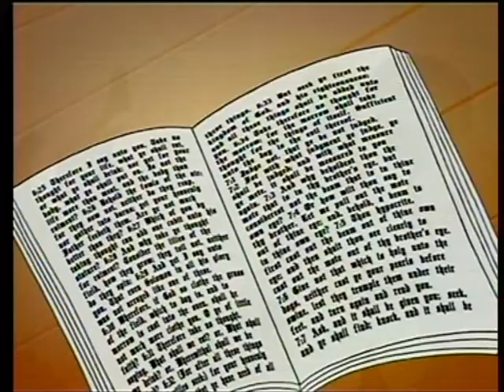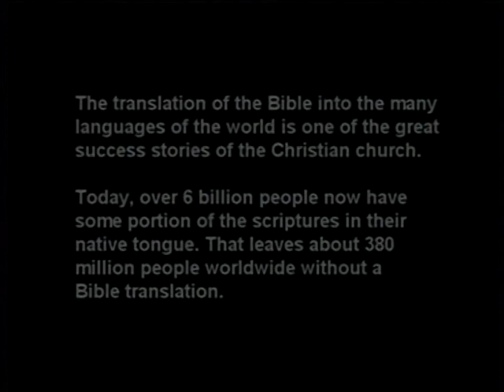The Torchlighters (Russian) | Episode 2 | The William Tyndale Story | Russell Boulter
They pulled out all the stops to chase down William Tyndale.

William Tyndale tops King Henry VIII's "Most Wanted" list in 1535 and is being pursued across Europe by the king's bounty hunters.  What is his crime?  Murder?  Theft?  No, none of these.  William Tyndale's  "crime" is translating the Bible into English for the common people.  Is he willing to risk his life for this cause? This episode of The Torchlighters follows William Tyndale's adventures as he works in secret, moving from town to town as a fugitive to avoid capture.  Friends and allies help him along, but enemies may be lurking around any corner.  Come along and see whether this Torchlighter completes his task before the king's men close in on him. The Torchlighters is an ongoing series of animated programs with strong values and educational content for youth ages 8-12. Each Torchlighters episode presents the story of a true-life hero from Christian history. Kids will see what God can do through a "Torchlighter" and will be challenged to carry their own torch while learning about the history of our faith.

Writer and Director: Robert Fernandez
Starring: Russell Boulter